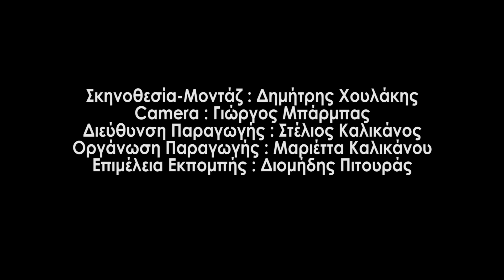Οι χειρότεροι τύποι που θα πετύχεις σε γηπεδάκια μπάσκετ! (Part 2)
Δεν θέλεις με τίποτα να τους πετύχεις στο 3 on 3. Πρόκειται για τον εφιαλτικό τύπο «ό,τι ζητάμε», τον σιχαμένο trash talker, αυτόν που κάνει μονίμως βήματα, τον φριχτό τύπο που δικαιολογείται συνέχεια και τον μπίζνεσμαν! Οι The Wixers, Φάνης Λαμπρόπουλος, Θανάσης Πασσάς και Νικόλας Ράπτης, σε νέο επεισόδιο. Μαζί τους, ο Αλέξανδρος Τσουβέλας.